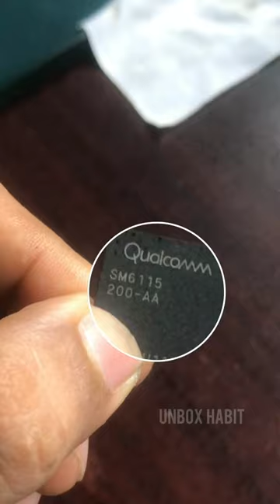Meet the Snapdragon CPU: The Heart of Your Mobile Phone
This video provides a visual demonstration of what a Snapdragon CPU looks like and explains the basic concept of a CPU (Central Processing Unit), which is the primary component that drives the performance of a computer or mobile device. We'll take a close look at the physical characteristics of the Snapdragon CPU and explain its role in powering the device.